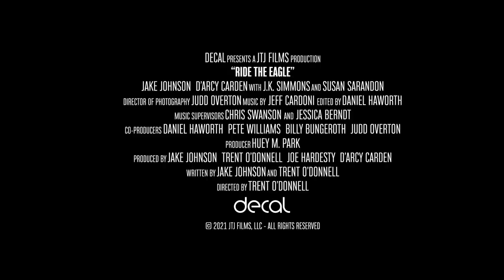Kochaj życie | Cineman